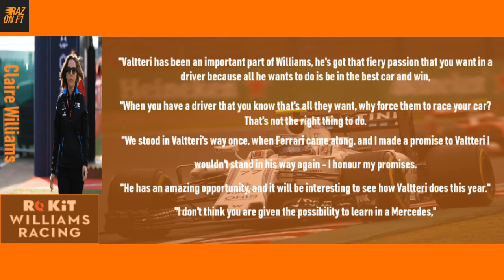Could Bottas Be The Key? | Raz on F1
This video discusses, why a return to Williams would make sense for both Valtteri Bottas as well as Williams themselves.

Hello people,

My aim is to get as many subscribers as soon as possible so that I can monetize my channel to earn a bit of pocket money which will help me to
live a normal life because as you can imagine it is not easy to do things that other people may take for granted when you are in a wheelchair.

Raz